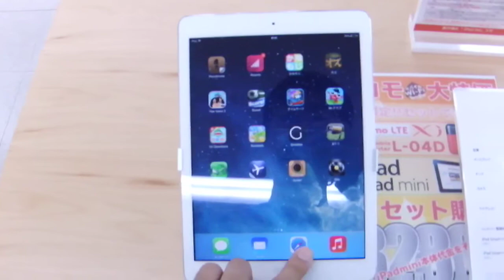iPad Air 実機動画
iPad Airを触ってみました。

I touched iPad Air in a local electronics store.